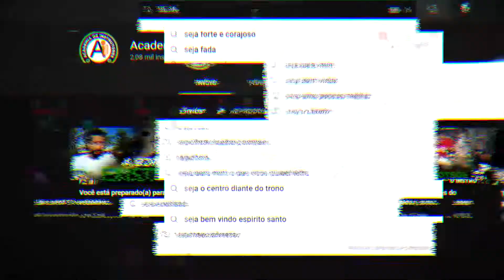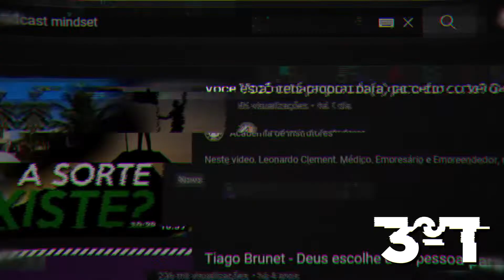Os 4 T´s | Faça o seu vídeo SER VISTO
Neste video, o professor Ludson Carvalho, apresenta os 4 T´s, que te ajudam a entender, como montar uma copy perfeita, com um conteúdo transformador, fazem o seu vídeo ser mais visto.

Atenciosamente,
Time IBRAPH | Academia de Instrutores